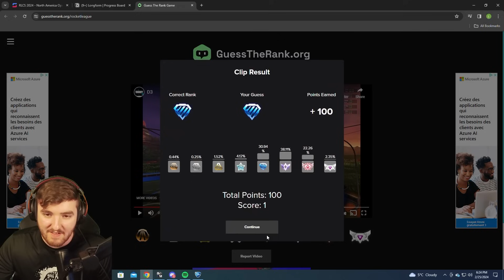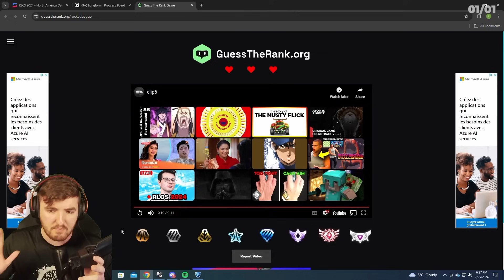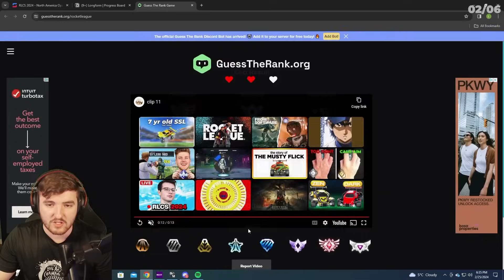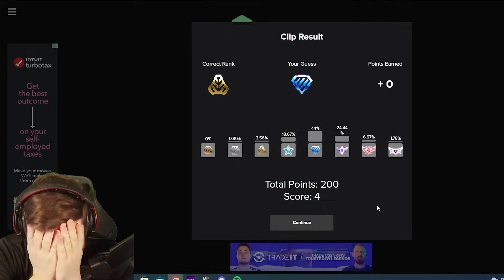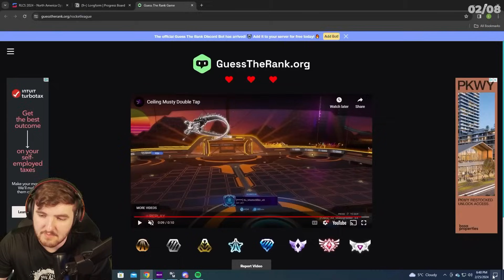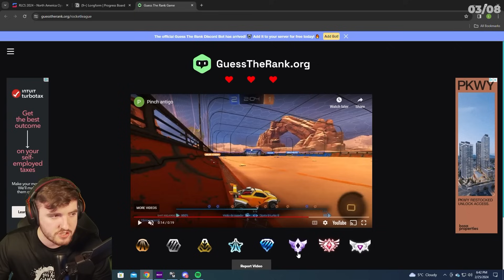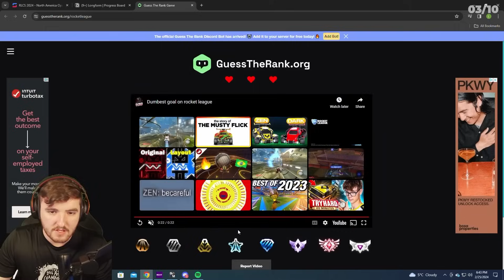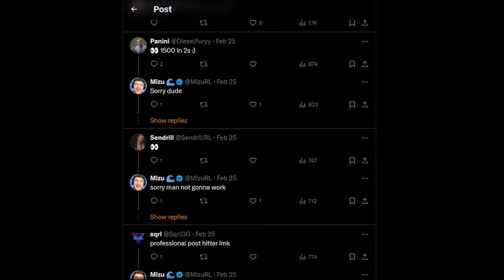Can I guess YOUR Rocket League Ranks!? (impossible edition)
About Me:
Professional Top 32 RLCS Supersonic Legend player!!
Peaked Top 20 in world
13000+ hours

Become a member of the 💧 Hydration Nation 💧 Community in our discord found here!

My Liquipedia Page: 👉
Click this link to a full list of my controls, including my hardware, camera settings, team I play on, deadzone settings, keybinds etc!